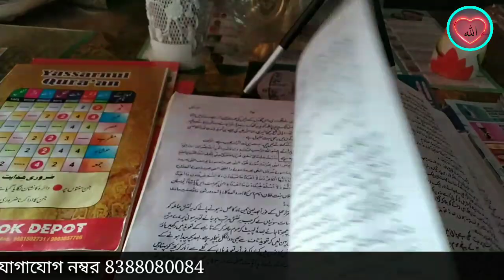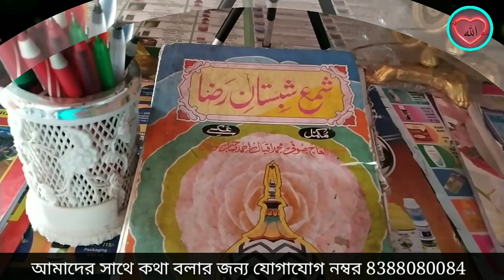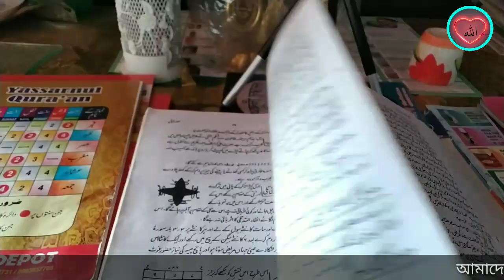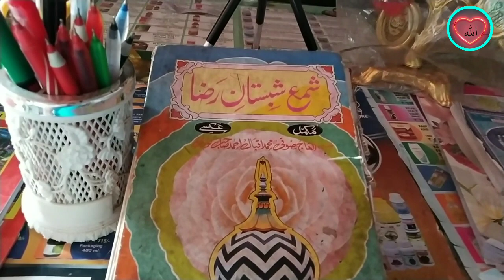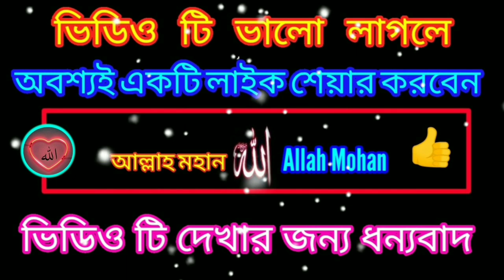দরুদের ফজিলত | দরুদ পড়ে দোয়া করলে কি হয় | দরুদ শরীফ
allahmohan

. একটি অনুরোধঃ

নতুন নতুন আপডেট পাওয়ার জন্য আমাদের চ্যানেল